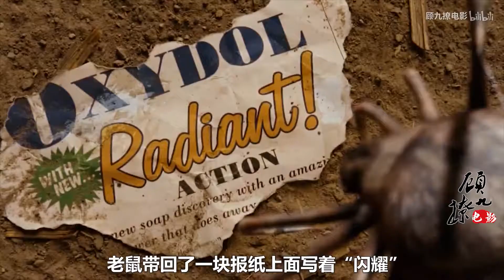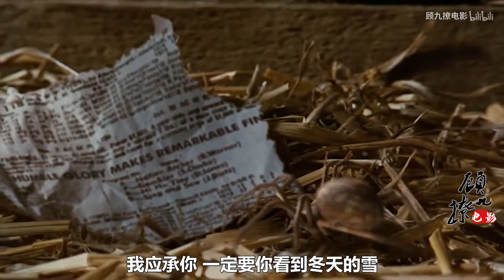解说【夏洛特的网】搞笑| 你努力的樣子就像這只豬 童話喜劇 喜剧/家庭/奇幻 影评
小女孩阿芬家的母猪在春天生下了一窝11只小猪，母猪只有十个奶头，最瘦弱的一只小猪没奶吃，阿芬爸爸准备将其杀掉。阿芬救下了小猪，帮它取名韦宝，亲自喂养。
　　随着小猪慢慢长大，阿芬不能再在家里养韦宝了，阿芬只好把韦宝送到隔壁舅舅的农场里继续饲养。韦宝天真烂漫，很快就以其热情、开朗的性格和农场里的动物成了好朋友。
　　幸福快乐的时光很快过去，韦宝从其他动物口中得知春天出生的小猪圣诞节前就会被杀掉制熏肉。韦宝的好朋友蜘蛛莎莉承诺会让韦宝看到冬天的雪。在老鼠的帮助下，莎莉织出了各种各样神奇的字来形容韦宝，引来人们争相观看，韦宝最终能否看到冬天的雪？